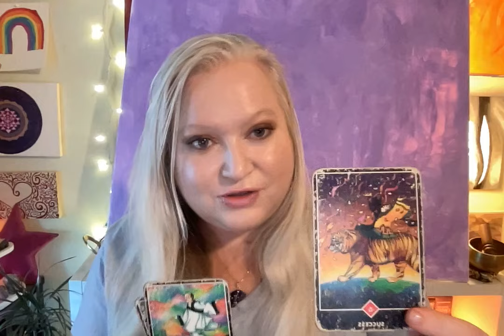Daily Energy JULY 3 2024 Mercury Opposite Pluto Moon Square Saturn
💗CHECK OUT BLENDI SUPERFOOD POWDERS: I recommend Mighty Mushroom!